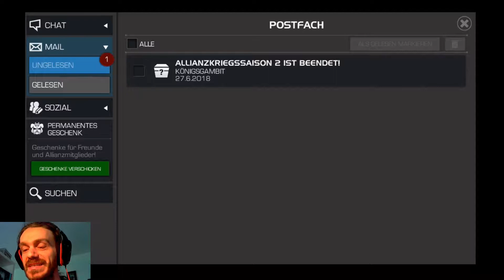(Season 2) Crystal opening - Marvel Contest of Champion